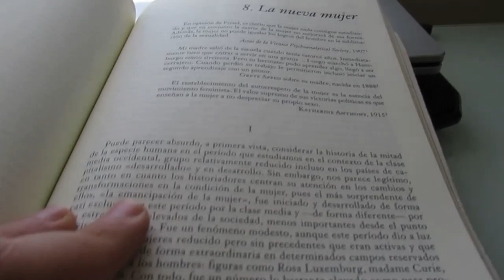Hobsbawn reseña La era del imperio Cap VIII, IX y X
Reseña del libro "La era del Imperio". En esta ocasión, correspondiente a los capítulos VIII ("La nueva mujer), IX y X.

Esta vez están sin esquema porque me tardaría mucho y llevo algunos meses aplazando este video.